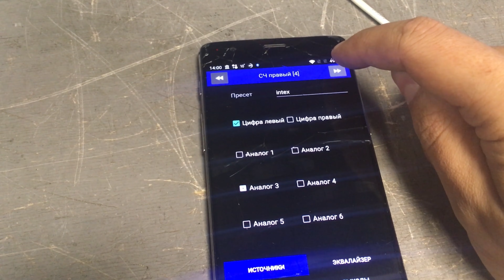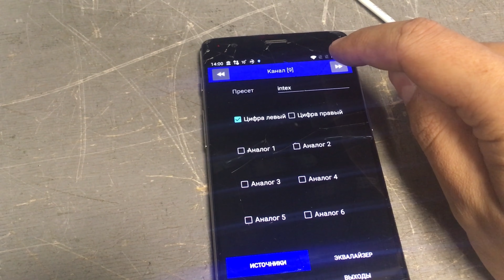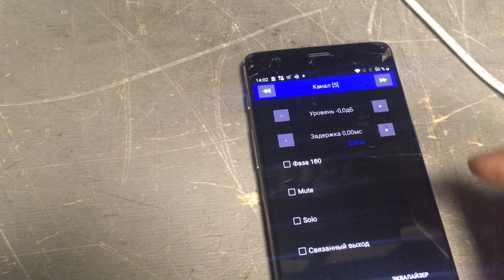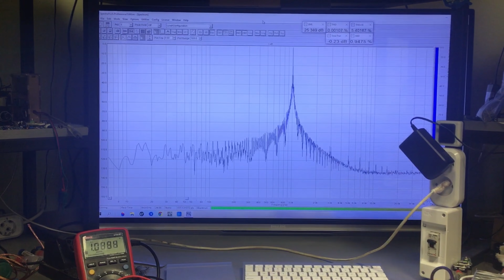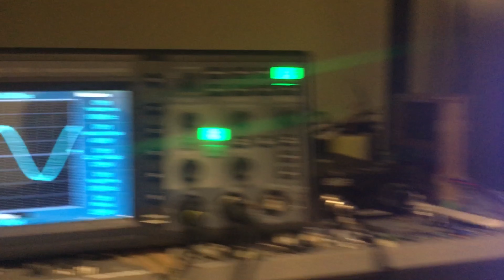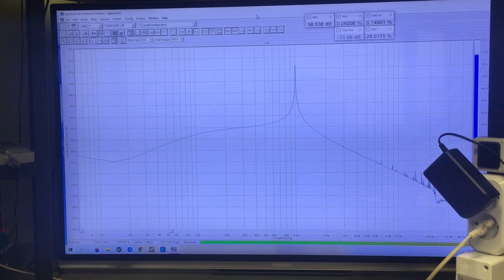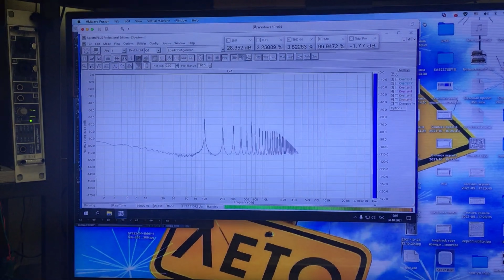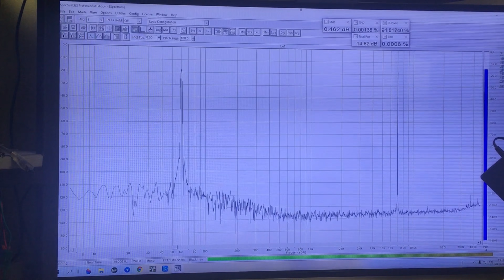Madbit DSP Pro. Причина найдена!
Дорогой друг, ты мог наблюдать в течение месяца нескончаемые перепетии, что не оставляли мне шанса не поставить жирную точку в вопросе измерений устройств от MadBit. Наслаждайся)))